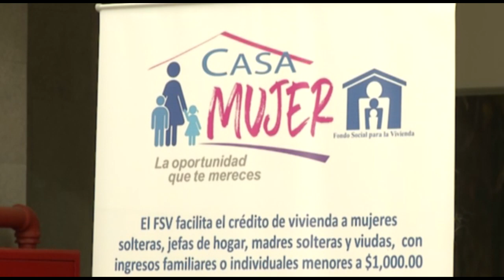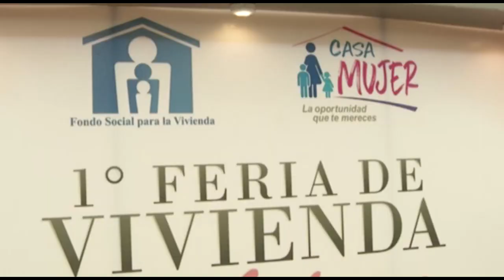Fondo Social para la Vivienda brinda casas para madres solteras